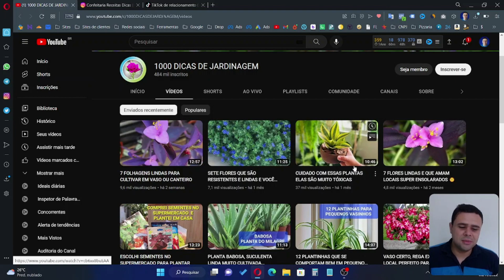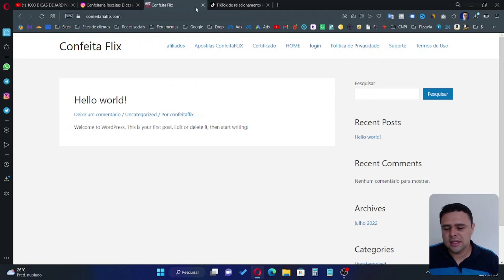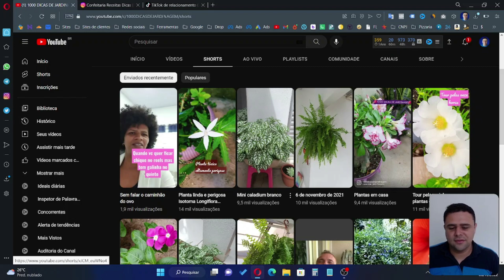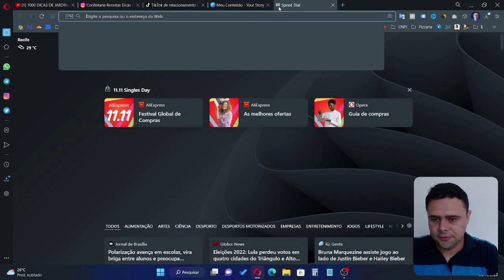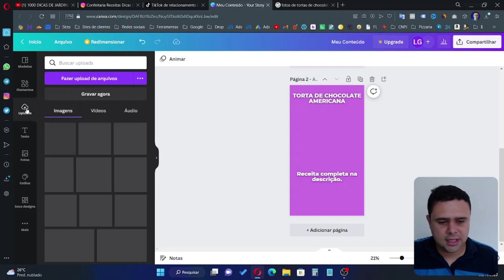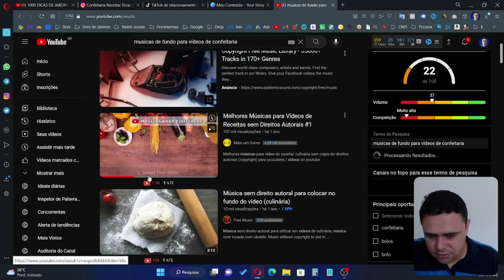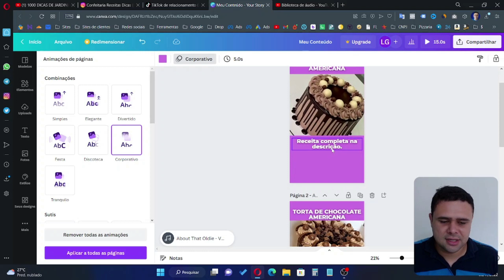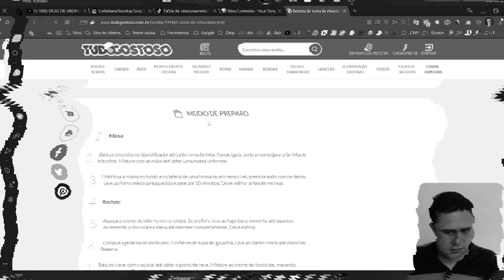Como Vender Produtos PLR Sem Gastar Nada (Tráfego Orgânico)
Como Vender Produtos PLR

Nesse vídeo, você avi aprender como Vender Produtos PLR sem precisar gastar nada, totalmente no orgânico!

Sim, a estratégia que compartilhei nesse vídeo, pode te fazer vender seu produto plr durante muito tempo, sem que você precise investir nada...

Criar Produtos PLR é a parte mais fácil do processo, saber como divulgar e vender é que exige mais conhecimento, por isso recomendei os dois treinamentos, para você se aprofundar mais, e ter resultados ainda mais rápido...

📚 As 3 Melhores Formas de Vender na Internet

📚 Os 5 Melhores Modelos de Copy dos Big Players do Marketing Digital

EQUIPAMENTOS:

- Ring Light com Tripé
- Mouse Bluetooth
- Mouse Pad
- Soft Box

Abraço,
Leandro Gomes!